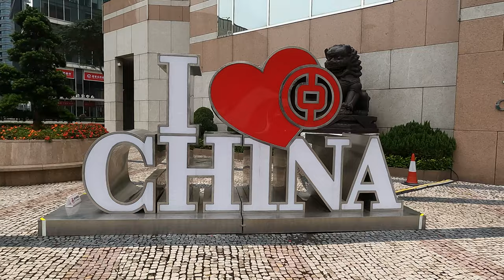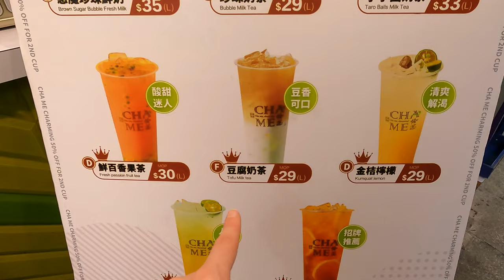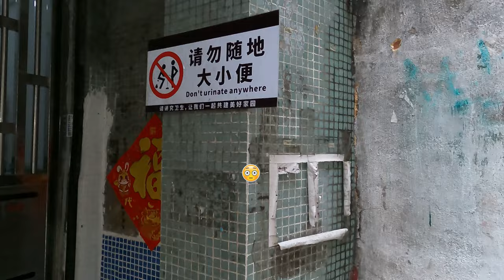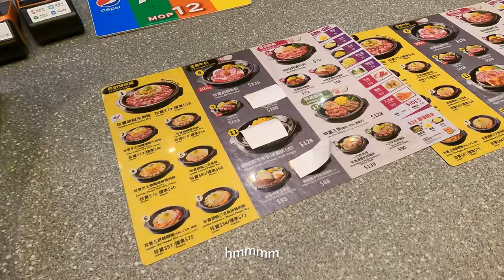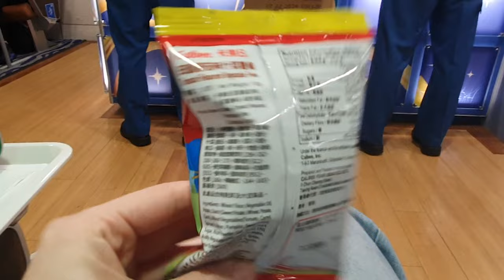Macau VLOG | the Las Vegas of Asia!? 🎰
Hey guys! During my Hong Kong trip, I decided to stop by Macau for the day :) Hope you enjoy the video!

MENTIONED PLACES:

➡️Hong Kong Macau Ferry Terminal
168-200 Connaught Rd Central, Sheung Wan, Hong Kong
➡️Senado Square
➡️Mount Fortress
22 Calcada das Verdades, Macao
➡️The Parisian
Lote 3, Strip, SAR, P.R. China, Estr. do Istmo, Macao
➡️The Venetian
s/n Estrada da Baia de Nossa Senhora da Esperanca, Macao

Cameras I use:
📷GoPro HERO9 Black

🎵 PLEEG- Home
🎵 Star Seed- Cayenne